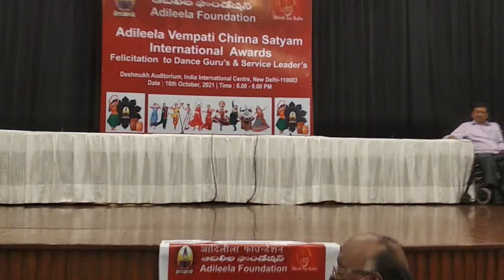Kuchipudi Dance at Adileela Foundation Awards at IIC